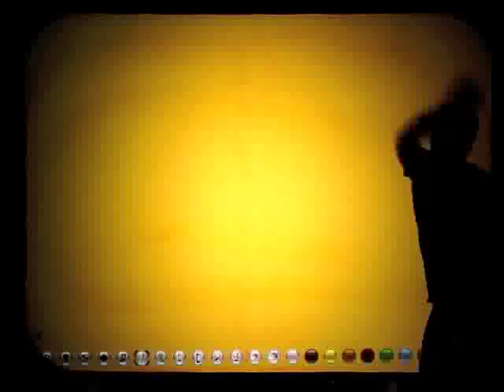❤️ 🎨 LIVE PAINTING shows (Summary)👌artista pintura en directo ✌️ performances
Reel of diferents shows of Quim Moya, live painter.

Quim Moya es un artista visual y vanguardista que explora las posibilidades de las Artes y la pintura de manera más específica.
Estudió en diferentes escuelas catalanas de arte, con especializaciones en comunicación gráfica, diseño y multimedia. Codirije la residencia de artistas Cal Gras.

Cofundador en 2006 de la Cía. Cándida de espectáculos de pintura en directo, con quienes han participado en diferentes proyectos y festivales, ha compartido escenario con Josep Berenguel, Rita Ora, Ravid goldschmidt, Oskar Benas, Marta Carrasco, Joan Font (Comediants), Judit Ferrés, Suitcase Brothers, Felipe Mejías, Quick Crew,…

Desde el 2012, propone su espectáculo de pintura en directo en solitario. En esta nueva aventura, ya ha actuado en muchas partes de España así como eventos espectaculares a nivel internacional en Francia, Alemania, Suiza, Marrakech, Rabat y Agadir (Marruecos), Mumbai (India), Krabi (Tailandia), Qatar, Sudáfrica, Kuwait, Turquia, Portugal, USA.

Management:
Cédric Mérand C R E A R T Y S